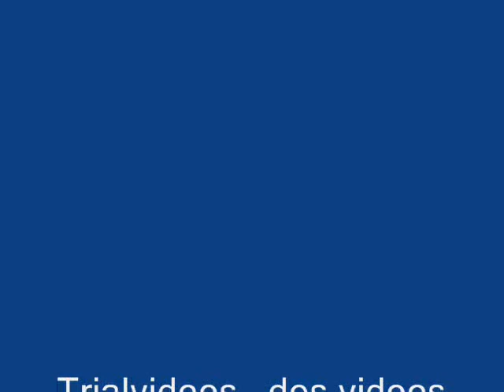Collector 19 Avril 2009 Loris Gubian à Senez Boades chez Maya Philippe Stocker